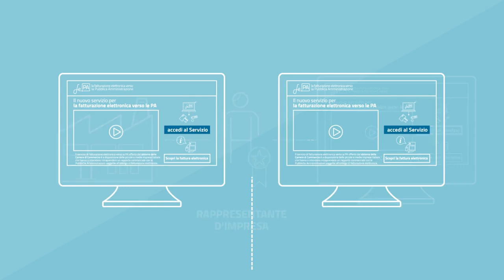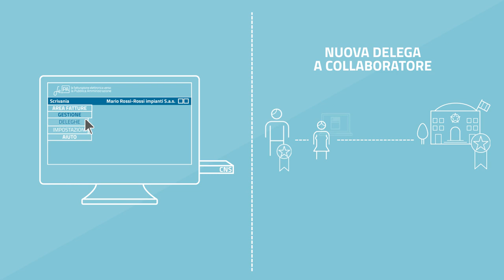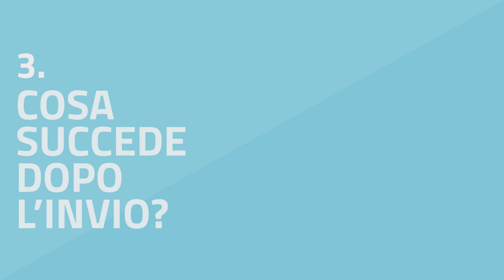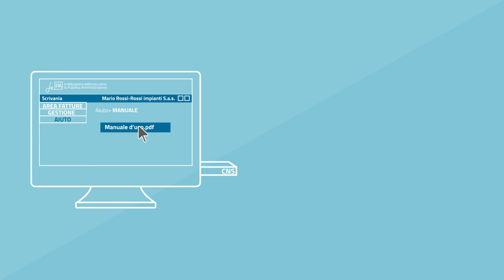Fatturazione elettronica per la PA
Video a cura di Infocamere